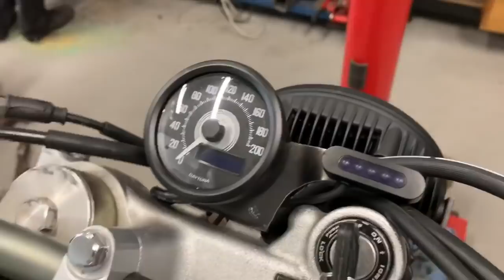Mostramos MUY buenos Avances en el Proyecto de Customizacion Honda FMX 650 - Cafe Racer SSpirit